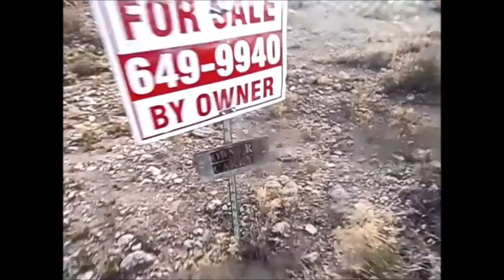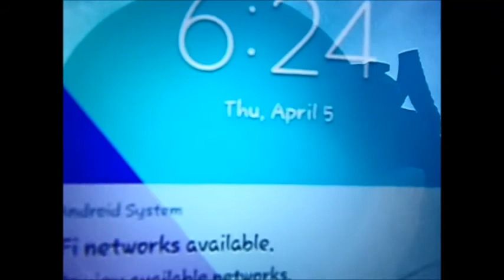Exploration I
sorry for the audio i don't have a mic for camera